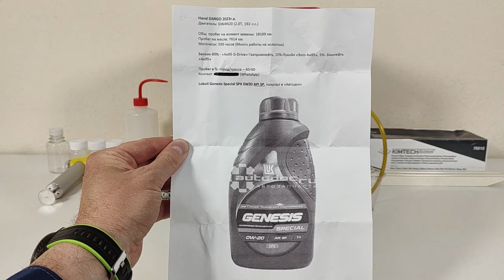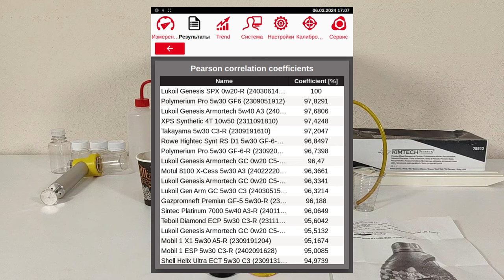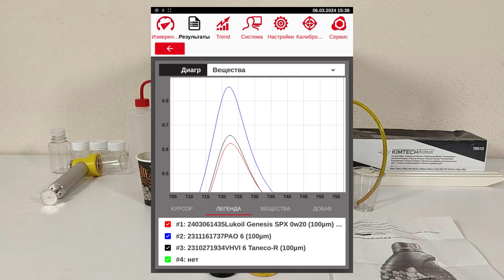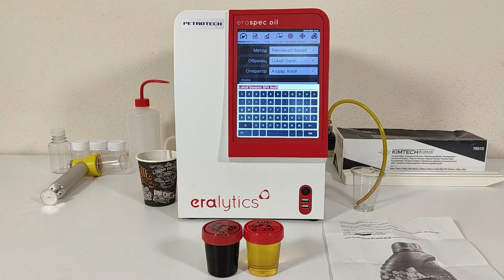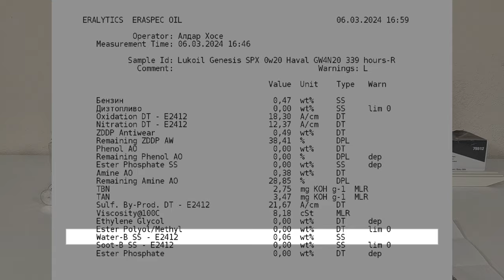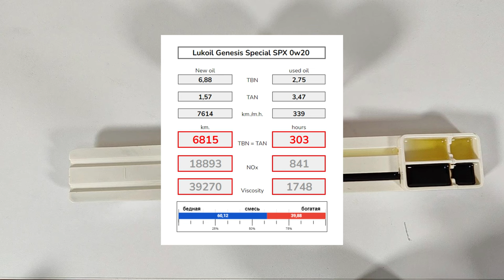Lukoil Genesis Special SPX 0w20 (отработки из Haval Dargo, 2,0T - 339 моточасов).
Азат из Ноябрьска (ХМАО), прислал образцы масла Lukoil Genesis Special SPX 0w20 (SP, GF-6).
Эксплуатировалось в Haval Dargo,2023 г.в.
с двигателем 2,0 T (GW4N20) 192 силы.
топливо; ГПН G-drive 95 (80%), Лукойл Экто 95 (15%), Башнефть 95 (5%).

Благодарю Азата за образцы и поддержку канала.